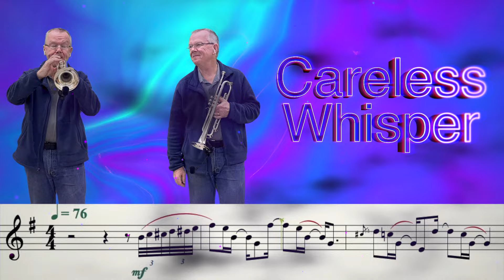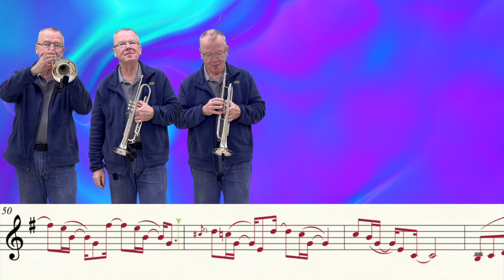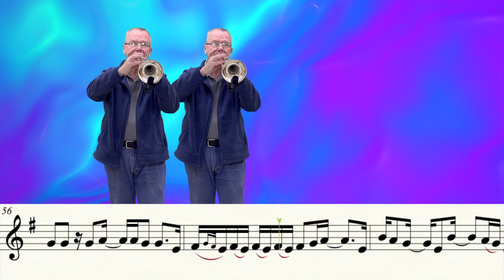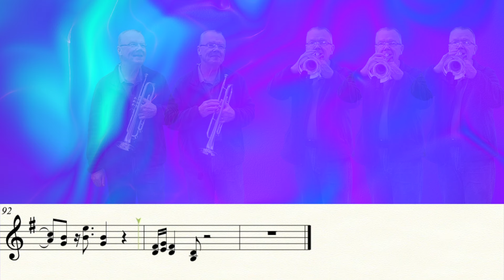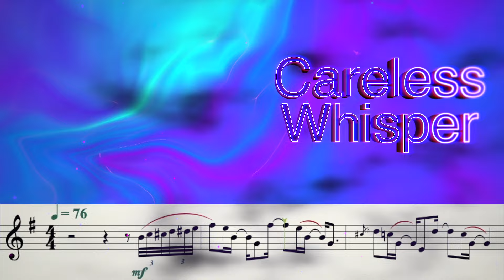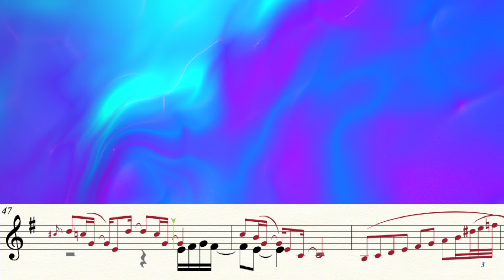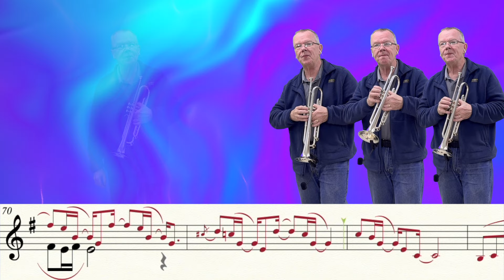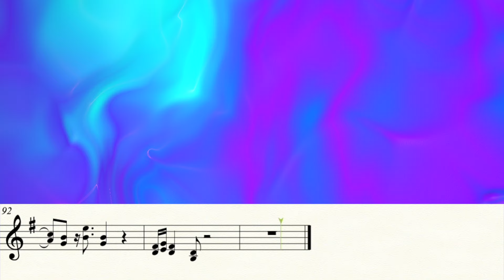Careless Whisper by George Michael (Trumpet Cover)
Karaoke version 5:12.  My cover of "Careless Whisper" by George Michael.  Thanks to Reiliseppo, @lukaswilgmann1345 and @SkeittaavaTrumpetisti for the request.   It's in the same key as the original!

Music Writing:
Finale v.27.3
Music Arranging / Recording:
Video Editing:
Final Cut Pro v.10.6.5
Recording Microphone:

Computer:
Apple system:
Mac OS Monterey 12.2
Monitor:
2- VX 2452 monitors (23.5 in)